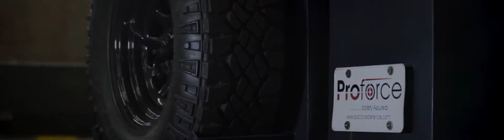ProForce Video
Proforce Limited, Defence Solutions Provider.